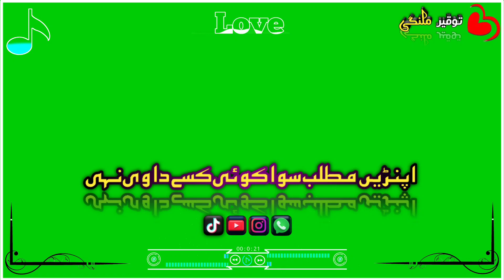Sara Jag Bewafa Koi Kise Da vi Nahin | Green Screen Status | Facebook Status | Instagram Status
★video tag★
Sara Jag Bewafa Koi Kise Da Vi Nahin
Green Screen Status Facebook Status
Instagram status
 green screen status